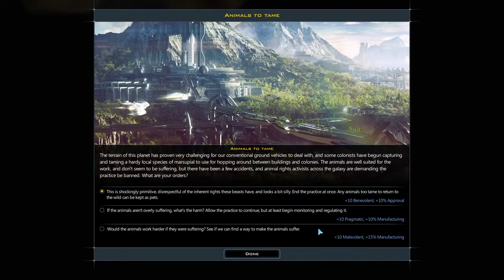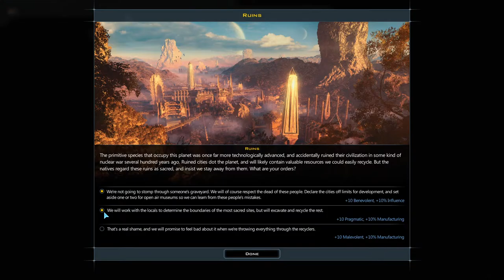Csillagközi idióták | Galactic Civilizations III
Űrbaromkodás